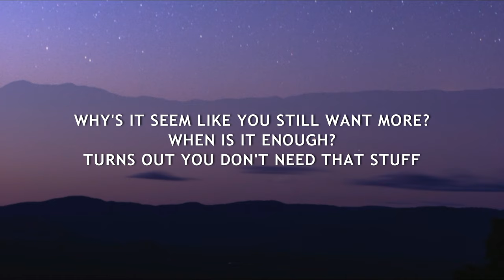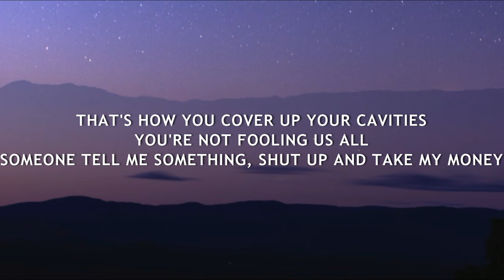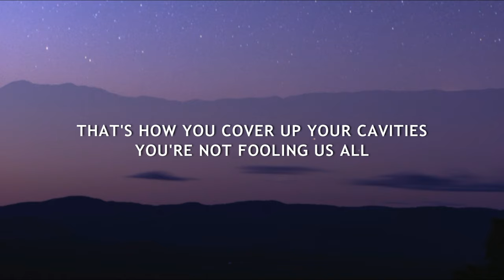Oliver Tree - Cash Machine (Lyrics)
[VERSE 1]
SHINY LIKE A LIMOUSINE
YOU'RE SPENDING LIKE A CASH MACHINE
SMILE SHOW YOUR GOLDEN TEETH
THAT'S HOW YOU COVER UP YOUR CAVITIES
YOU'RE GLOWING LIKE A DIAMOND RING
I SAW YOU BOUGHT SOME OTHER THINGS
TO COVER UP YOUR INSECURITIES
DON'T RUN, NO NEED

[CHORUS]
WHEN IS IT ENOUGH?
HOW BAD DO YOU NEED THAT STUFF?
WHAT'S IT ALL FOR?
TURNS OUT YOU DON'T NEED THAT STUFF

[VERSE 2]
YOU'RE NOT FOOLING US ALL
SOMEONE TELL ME SOMETHING, SHUT UP AND TAKE MY MONEY
I GOT POCKETS FULL OF GOLD, NO I DON'T KNOW NOTHING
STOP ACTING FUNNY, I'VE SEEN GREEDY PEOPLE HUNGRY
I'VE BEEN SWARMED, I'VE SEEN THEM RUNNING, COMING FOR MORE